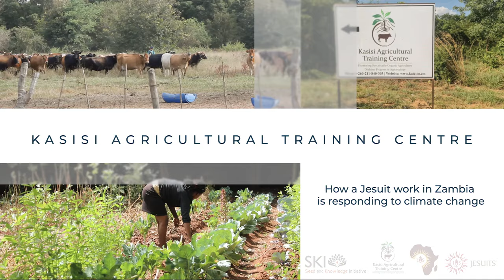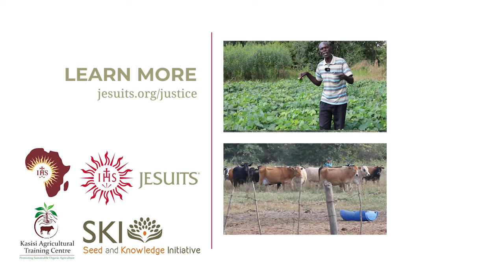A New Way of Farming at Kasisi Agricultural Training Centre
In the countryside of the southern African nation of Zambia, a group of farmers is reimagining agriculture for the 21st century. Founded by Canadian Jesuit Br. Paul Desmarais, the Kasisi Agricultural Training Centre (KATC) aims to improve the livelihoods of small-scale farmers by training them in agroecology. This system of farming is both organic and environmentally friendly, helping farmers adapt to increasing drought and erratic growing seasons in Zambia. Agroecology also focuses on community-building and aims to break cycles of poverty in rural farming regions.

Farmers come to Kasisi’s facilities from across central Zambia to learn about sustainable crop growth, animal husbandry, and grain and yogurt production. The Jesuit Conference team visited Kasisi to see firsthand how this community is carving a unique path through agricultural methods that both respond to climate change and return a profit to small-scale farmers.